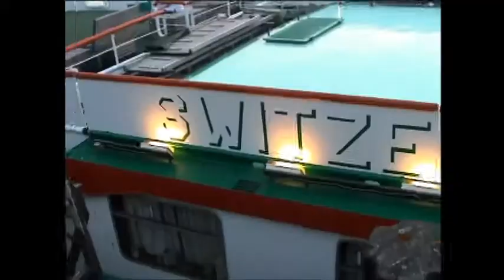Duesseldorf(Germany) most beautiful dusk 德國-杜塞多夫 萊茵河畔很美的黃昏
萊茵河畔有絕美的黃昏景象